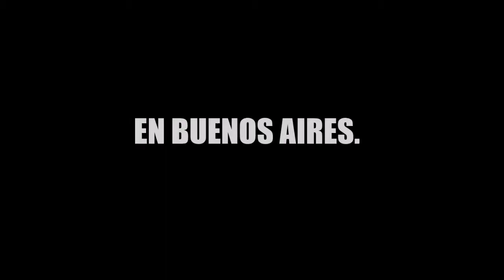PARQUE DE LA COSTA | VLOG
Locura, vértigo, diversión, Buenos aires.